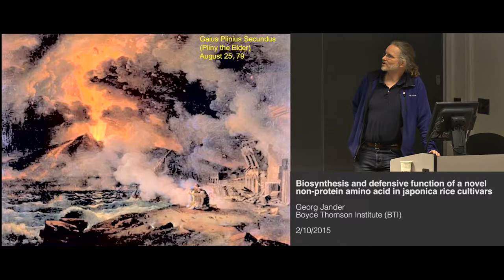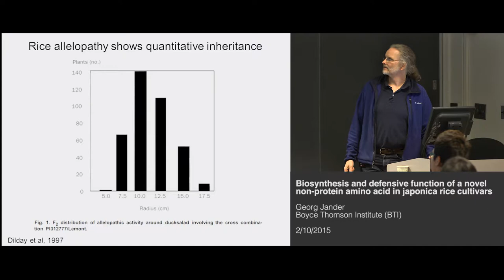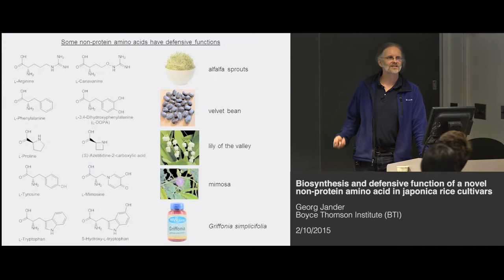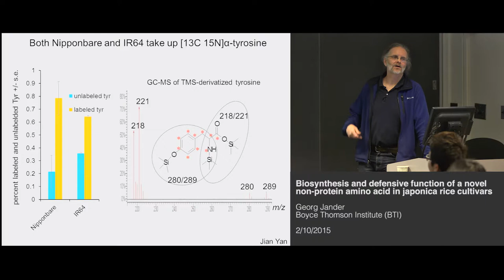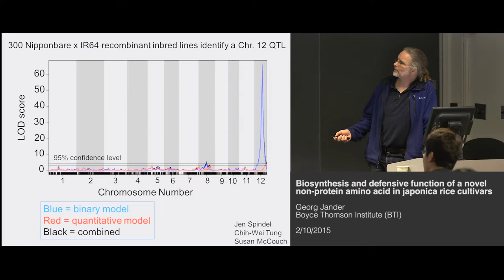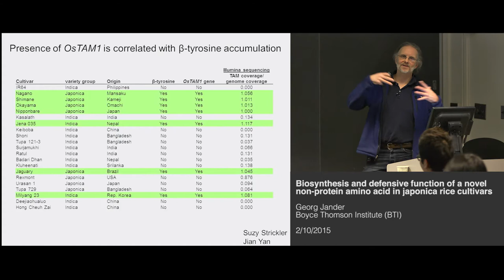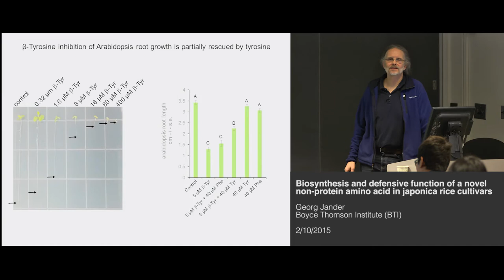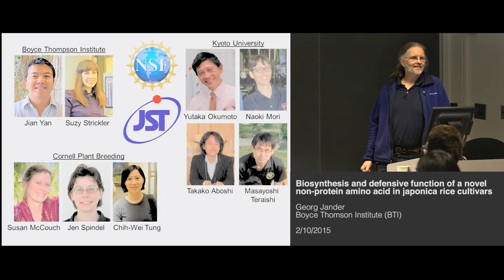Biosynthesis and defensive function of a novel non-protein amino acid in japonica rice cultivars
Georg Jander - Biosynthesis and defensive function of a novel non-protein amino acid in japonica rice cultivars

Rhopalosiphum maidis (corn leaf aphid) is a pest on several economically important monocot crops, including maize, sorghum, wheat, and barley. Maize inbred lines show considerable natural variation in their aphid resistance. Whereas adult R. maidis produce nymphs almost daily on some maize lines, they are not able to reproduce at all on others. Inbred line B73, the subject of the first maize genome project, has an intermediate aphid resistance phenotype. Quantitative trait mapping, gene expression profiling, and biochemical assays show that aphid resistance is mediated by the production of specific maize secondary metabolites. Accumulation of benzoxazinoids, a class of defensive metabolites found in many grasses, provides aphid resistance in maize seedlings. Together, genetic mapping and gene inactivation with transposon insertions demonstrate that aphid resistance is influenced by both natural variation in the expression of the first gene in the benzoxazinoid biosynthesis pathway and the induced expression of a methyltransferase that alters the overall benzoxazinoid profile. Other transposon insertions confirm that maize terpene synthases, which are strongly up-regulated in response to aphid feeding, influence aphid resistance.